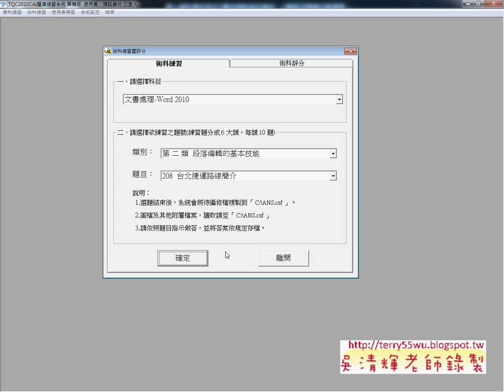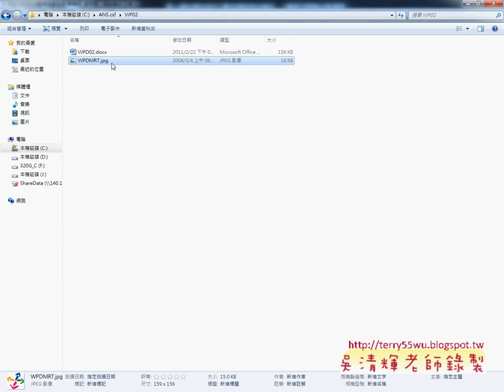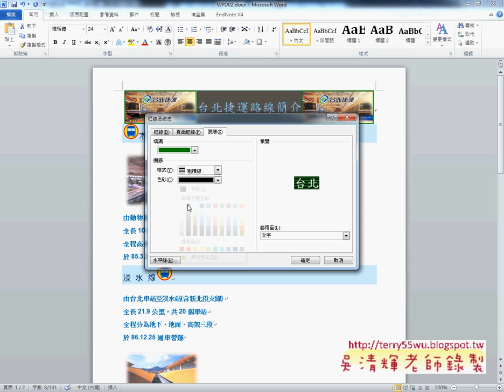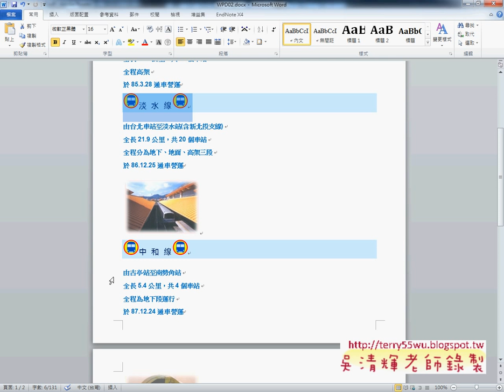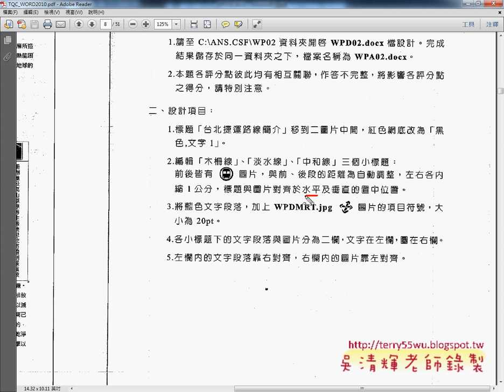12 208題1 2